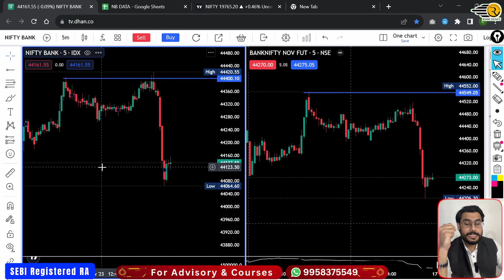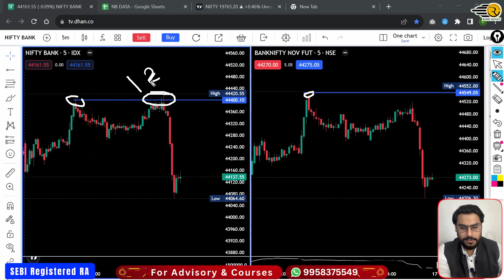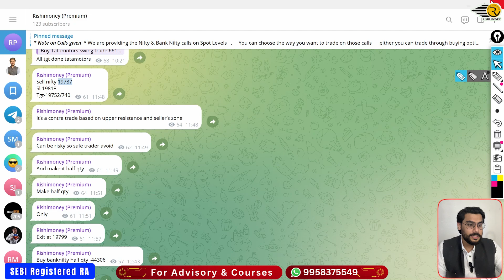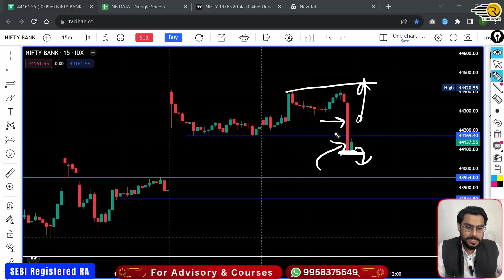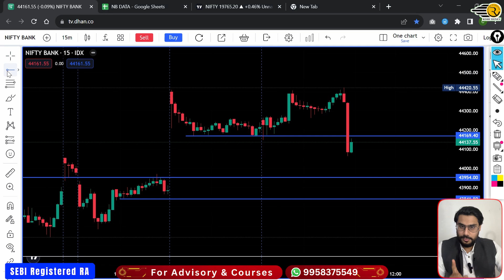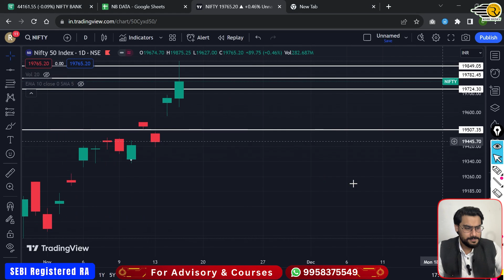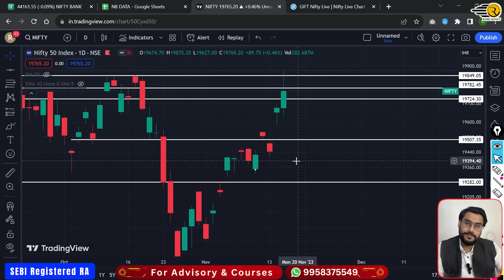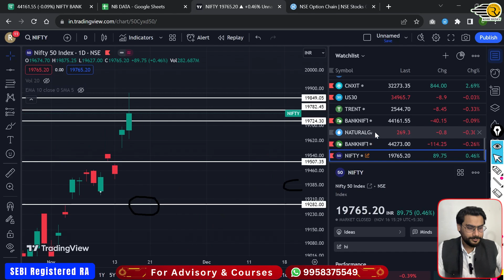Nifty and BankNifty Prediction for Friday, 17 Nov 2023 | BankNifty Option Tomorrow | Rishi Money